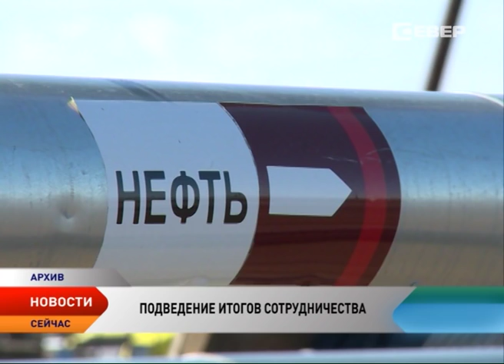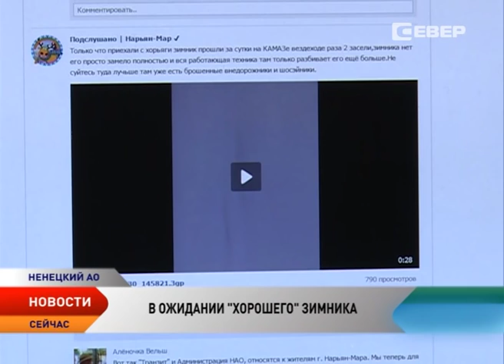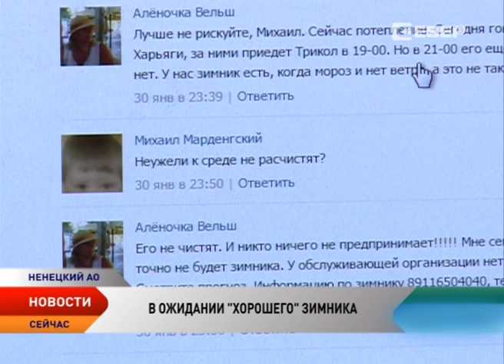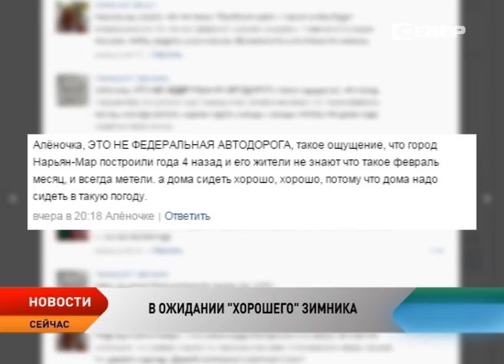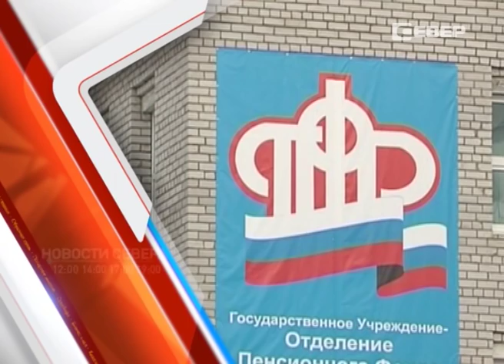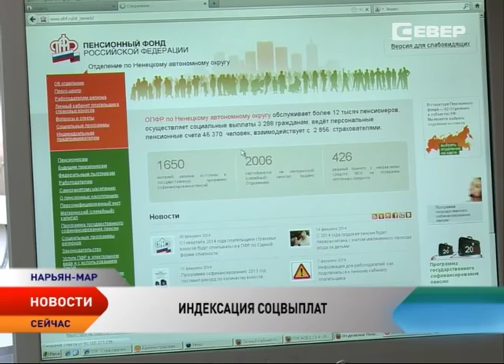Новости Ненецкого округа от 01.02.2016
Новости Ненецкого округа:

В руки частникам. Глава государства обозначил планы по приватизации предприятий.

Игорь Кошин провел встречу с новым генеральным директором компании «Полярное сияние».

Сначала метель, затем оттепель. Зимник Нарьян-Мар — Усинск уже 5-е сутки закрыт на замок.

Спортивные комплексы населенных пунктов станут филиалами Ледового дворца спорта «Труд».